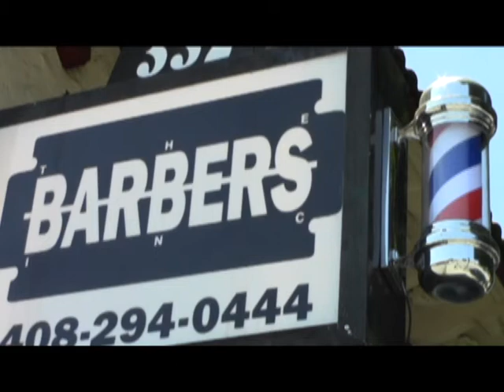Daves Barber Shop Rough Cut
Rough cut to a small sequence for a Documentary that I'm helping to shoot for an internship. Will be deleted as soon as the real version is set, or whenever I damned well be feelin likes it :)